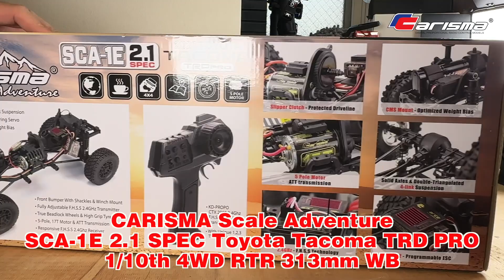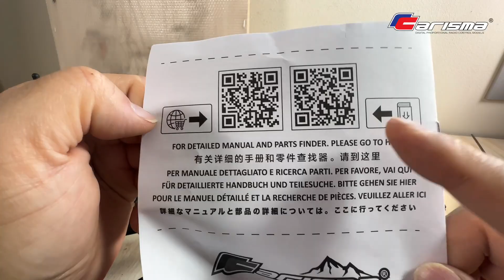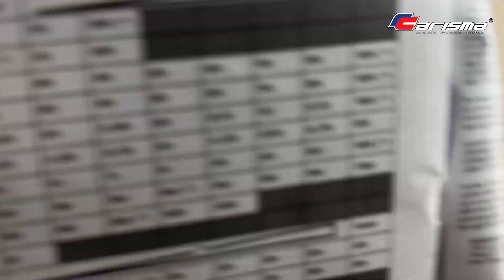【1/10 ラジコン】Carisma SCA-1E TOYOTA Tacoma | カリスマRC トヨタ タコマ TRD PRO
CARISMA（カリスマ）製 1/10スケール RCクローラーラジコン
「SCA-1E TOYOTA Tacoma TRD PRO」

トヨタ タコマ 正規ライセンスボディ搭載のRTR。
開封レビューをしています。

SCA-1E 2.1 SPEC Toyota Tacoma TRD PRO 1/10th 4WD RTR 313mm WB

●ラジコン、RCクローラー関連情報ブログ
Rock’n Crawlers JAPAN